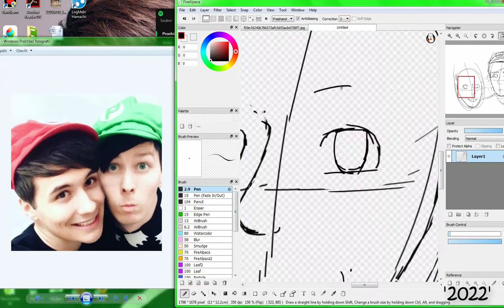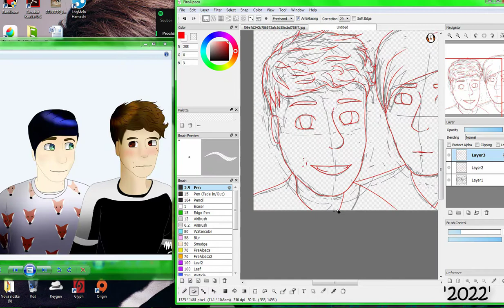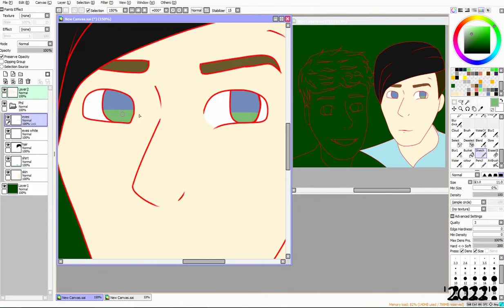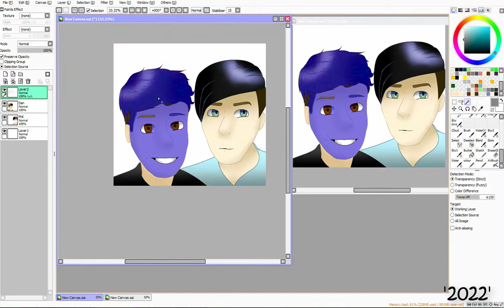Dan and Phil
its fuucking awful...